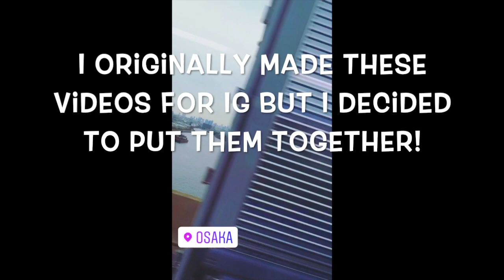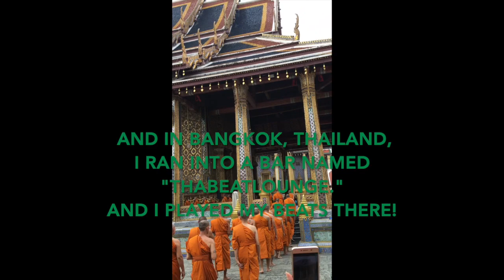The Journey of Backpack Beatmaker in Asia (by Rikinish)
Backpacking and playing beats in Asia for five weeks travelbeatmaker from Japan

Now I live in Brazil. Hopefully I can do this kinda thing again in South America.

Follow me @rikinish on IG and Twitter